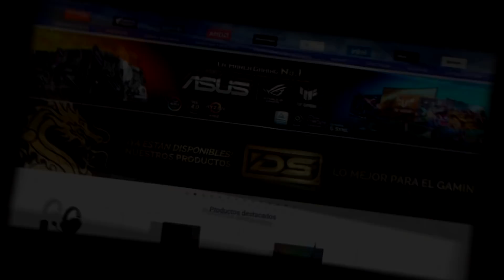🐙 El Mono Blue KRAKEN Del Pueblo 🐙 MONO BLUE TEMPO | Magic Arena Standard | Nueva Capenna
Estoy haciendo streams de Magic Arena (más temprano!) en el canal de Malditos Nerds!

Mazo
4 Kraken del embalse (SNC) 56
4 Toluz, revisora astuta (SNC) 228
2 Lacayo prescindible (SNC) 43
1 Otawara, ciudad flotante (NEO) 271
4 Hacer desaparecer (SNC) 49
4 Espíritu ascendente (KHM) 43
4 Ermitaño malévolo (MID) 61
2 Adversario espectral (MID) 77
21 Isla nevada (KHM) 279
3 Órvar, la Forma Suprema (KHM) 70
4 Esperanza en extinción (MID) 51
4 Considerar (MID) 44
3 Horadar el hechizo (NEO) 80

Sideboard
1 Protección de testigos (SNC) 66
2 Golpe altanero (SNC) 39
1 Cárix, la Isla Iracunda (ZNR) 49
2 Desactivación de Jwar (ZNR) 64
1 Destruyebancos criminal (NEO) 255
2 Jace, mago reflejado (ZNR) 63
1 Cárix, la Isla Iracunda (ZNR) 49
2 Tentado por los Oriq (STX) 58
1 Destruyebancos criminal (NEO) 255
1 Iymrith, perdición del desierto (AFR) 62
1 Lluvia de recuerdos (MID) 62